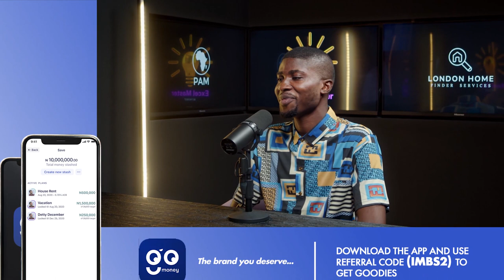I'm building an AI company in Nigeria! ft. Emmanuel Isika - I Moved Back Podcast Episode 41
Emmanuel Isika, the Co-Founder of Help AI joins us to discuss digital agriculture, lucrative crops, and more!

Timestamps
00:00 – Intro and theme song
01:13 – What does Help AI do?
16:15 – What do they plan to do with the data?
24:00– Are Co-Founders important?
26:50 – How will AI affect Africa?
39:00 – Transhumanism?
40:40 – Podcast trivia
43:50 – What would you do if you were the President of Nigeria

Send in your stories, dilemmas and questions here and we will read them on the podcast!

In the I Moved Back Podcast, two startup founders that have relocated from London to Lagos share their crazy experiences and the dos and don'ts of relocating back home. Salewa and Dr POG will read your stories and dilemmas from moving back to Africa every week. They will also interview other entrepreneurs on the continent and answer your questions about moving back to the motherland in your 20s. Be prepared to live, learn and laugh along with them.

AFRITREASURE CONCIERGE FOR THE DIASPORA
shorturl.at/jmoKL

AfriTreasure.com is a media platform that showcases investment opportunities in Africa and African-owned businesses globally. Our platform is a celebration of African entrepreneurship, offering deep insights into a diverse range of businesses, from innovative startups to influential global enterprises. We provide exclusive interviews with global African entrepreneurs, and interactive quizzes to test your commercial awareness. For a more connected experience, join our WhatsApp community to stay updated and network with like-minded individuals. Discover the vibrant world of African business and culture with us

Learn African History on Telegram - Automated Bot, It's Fun!